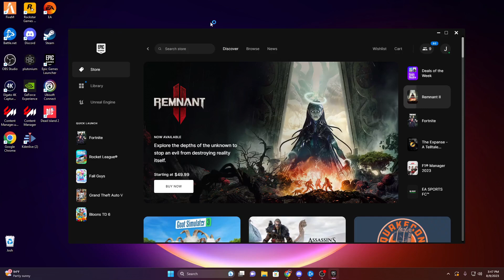THE WORST SKYBASE STRATEGY! [FORTNITE]